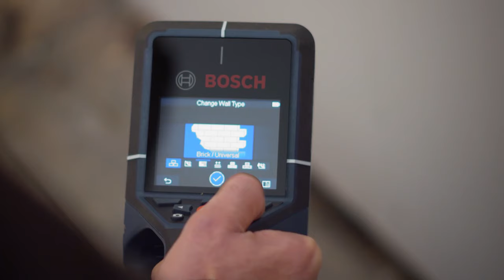Bosch Professional D-tect 200 C: Snel en accuraat detecteren voor efficiënte werkstromen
Wil je het detecteren van voorwerpen naar een nieuw niveau tillen met de D-tect 200 C Professional? De muurscanner detecteert alle gangbare voorwerpen tot een diepte van max. 200 mm, illustreert de gedetecteerde voorwerpen duidelijk en maakt documenteren eenvoudig. Op deze manier worden efficiënte installaties op locatie gemakkelijker gemaakt en zijn er diverse opties voor het onderzoeken van muren.

De D-tect 200 C met Bosch Radar Technology detecteert alle gangbare voorwerpen zoals metalen (magnetisch en niet-magnetisch), elektriciteitsleidingen (spanningvoerend en niet-spanningvoerend), houten onderconstructies en zelfs kunststof leidingen (zowel leeg als gevuld met water) in een groot aantal materialen zoals baksteen, beton, gipskarton, paneelverwarming, jong beton, holle bakstenen.

De D-tect 200 C is de muurscanner voor uitzonderlijke resultaten, met topprestaties en eenvoudig documenteren.

Kenmerken:
- Bosch Radar Technology en moderne gebruikersinterface voor precisie, meer veiligheid en duidelijke illustratie van gedetecteerde voorwerpen
- meerdere weergave-opties bieden flexibel de beste resultaten in verschillende situaties
- screenshot-functie ondersteunt snel en eenvoudig documenteren; screenshots kunnen via USB-C® en SD-kaartsleuf worden gedownload

Bezoek voor meer informatie over de Bosch D-tect 200 C Professional